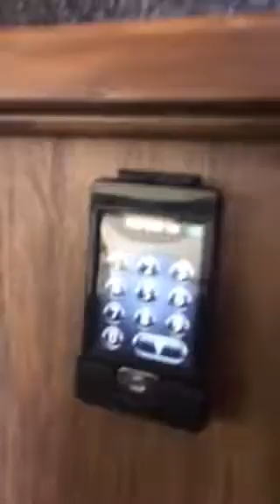2016 cougar 288 rls sterling Medicine Hat